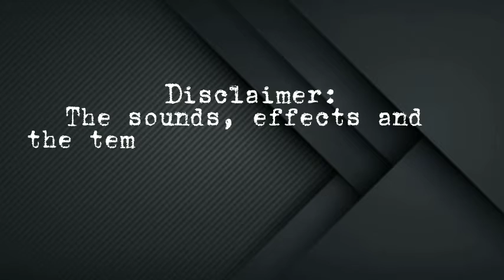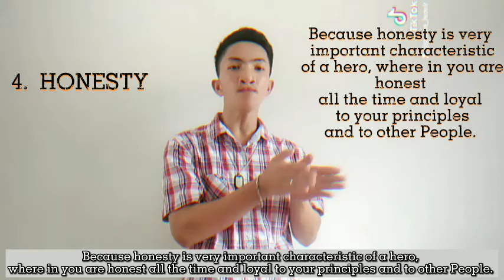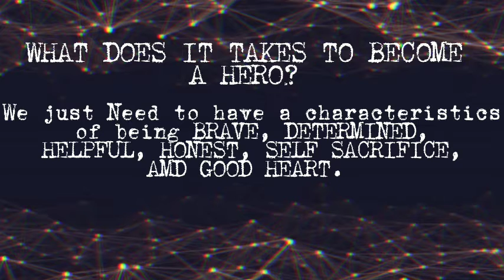LEO B. JORQUIA BSCS 1A WHAT DOES IT TAKES TO BECOME A HERO☝️